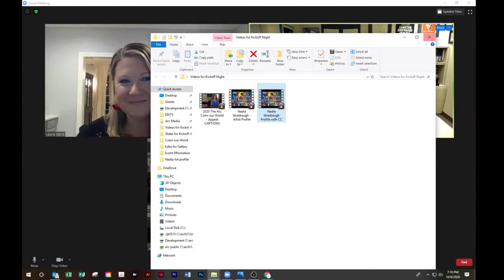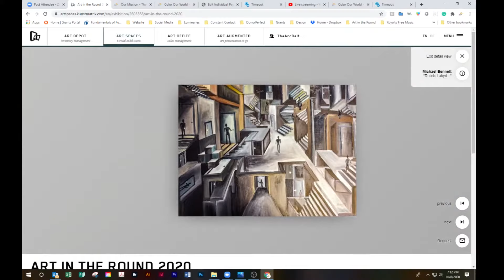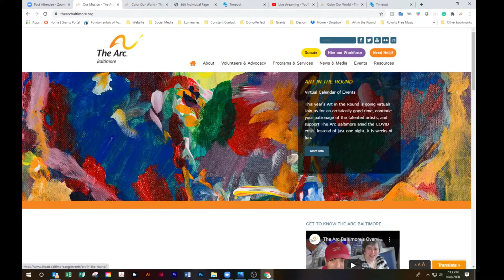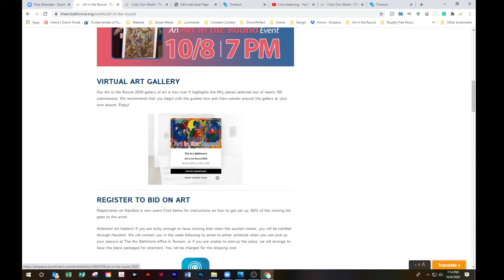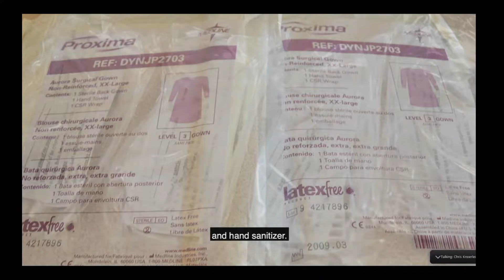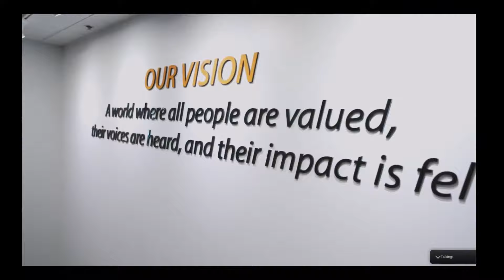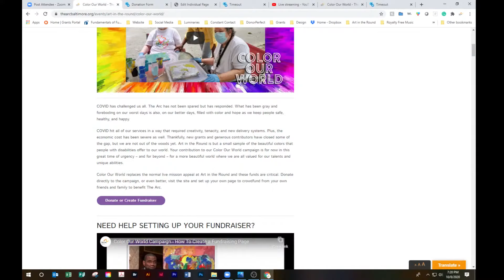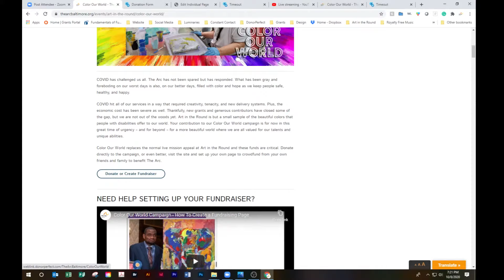Kickoff Night (Art in the Round 2020)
Join the Honorary Co-chairs, Laura Ward and Jen Brandenburg, of this year’s Art in the Round on October 8th to kick off a series of virtual events. We will show a profile of one of our artists and give a preview of the artwork in our virtual exhibition that you can bid on in the week leading up to the closing event on October 23rd.In addition, we will launch our Color our World campaign where you can donate or create your own fundraiser in support of The Arc during the pandemic.